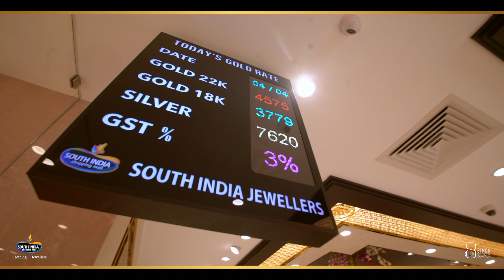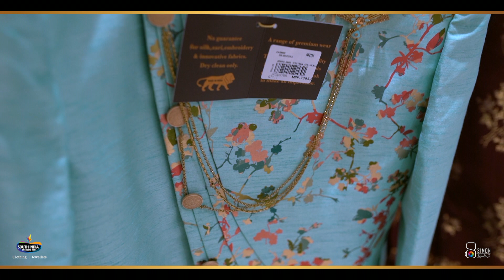South India Shopping Mall @ Nizamabad 2021 Inaugurated By Bigala Ganesh Gupta (MLA)